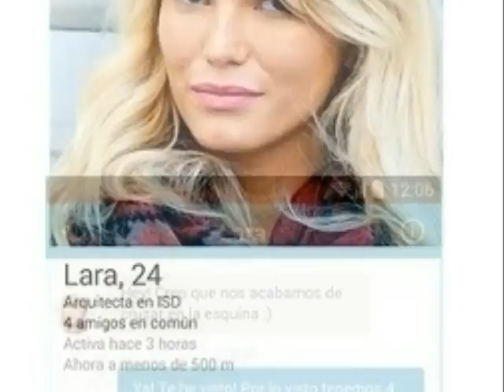Aplicaciones para encontrar pareja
Por Leonardo J. Reale Inza